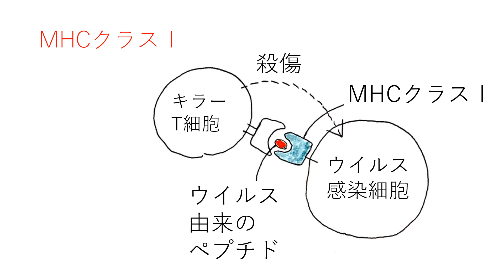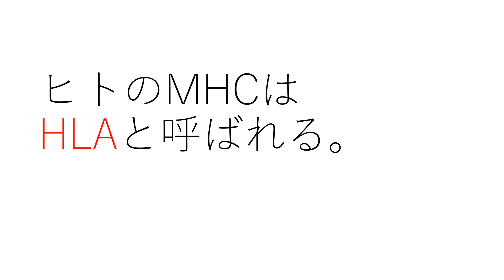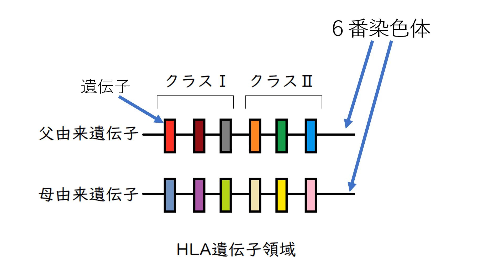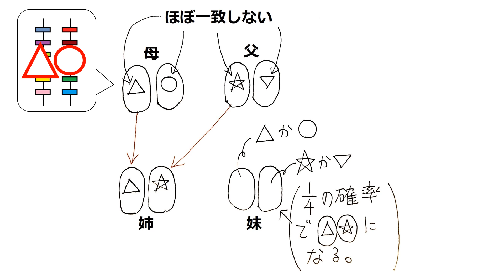MHCクラスⅠ・クラスⅡ 高校生物基礎発展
MHCクラス1、MHCクラスⅡ、HLAについて講義します。
＊HLAの型が他人と一致することもあります。また、完全に一致しなくても、適切に免疫抑制剤等を使用することで、臓器移植は可能です。
＊「MHC」が遺伝子を指しているのか、タンパク質を指しているのかを区別するために、MHCが発現してできたタンパク質を「MHC分子、MHCタンパク質」と呼ぶことが多いが、単に「MHC」と呼ぶことも多い。
＊申し訳ありません。説明を少し足してアップし直しました。

●　細胞表面には主要組織適合抗原複合体（MHC、ＭＨＣ分子、ＭＨＣタンパク質などとよばれる）とよばれるタンパク質が存在する。
●　MHCタンパク質の形は個体によって異なる。T細胞は、T細胞受容体（TCR, T cell receptor）によってＭＨＣタンパク質及びMHCに乗った成分を認識・識別している。
●　臓器移植で拒絶反応が起こるのはMHCの違いが関係する。
●　造血幹細胞移植においては、HLAクラスⅠの不適合の方がⅡの不適合よりも影響が大きいことが知られている。
●　ヒトのMHCはHLA（ヒト白血球型抗原[ひとはっけっきゅうこうげん]）とよばれ、兄弟間では25％の確率で一致する（母から相同染色体２本のうち１本をもらい、父からも２本のうち1本をもらう。したがって兄弟で一致する確率は1/2×1/2＝1/4）が、他人と一致することはほとんどない。
＊ヒトのMHC遺伝子は、個人間での白血球の抗原性の違いから発見された遺伝子であるために、ヒト白血球抗原遺伝子（ human leukocyte antigen 遺伝子）、あるいはHLA遺伝子と呼ばれる。
●　赤血球にはHLAが発現していない。HLAの型の違いによる拒絶反応を気にすることなく赤血球移植（輸血）ができるのはそのためである。
●　MHCは細胞表面に（細胞１個当たり）１０万個のオーダーで存在するとされる。
＊たとえば、ヒトの場合、そこに６種類（父由来の遺伝子から３種＋母由来の遺伝子から３種）のクラスⅠ分子が存在することになる（なお、クラスⅡに関しては、α鎖とβ鎖の組み合わせにより、６種類以上が生じることが知られている）。
●　ヒトでは、MHCクラスⅠ分子としてHLA-A、B、Cが、MHCクラスⅡ分子としてHLA-DR、DP、DQが、第六染色体上のHLA遺伝子領域にコードされている。それぞれの遺伝子座について、多数の遺伝子多型が存在する。これらの型が他人と全て一致することはまれである。
＊HLAの対立遺伝子の数（遺伝子解析の研究が進むに伴って数は増加していく）
クラスⅠ　A：６５０種類程度
クラスⅠ　B：１０００種類程度
クラスⅠ　C：３５０種類程度
クラスⅡ　DR：α鎖３種類＋β鎖６５０種類程度
クラスⅡ　DQ：α鎖３０種類程度＋β鎖１００種類程度
クラスⅡ　DP：α鎖３０種類程度＋β鎖１５０種類程度
●　異なるMHC遺伝子の産物は、異なる溝の形を持っているので、そこに結合できるペプチドの形も異なる。したがって、個体が所有するMHCの種類によって、T細胞に提示可能なペプチドが異なることになる（実際は、ある１個のMHCには、結合力の強いペプチドから弱いペプチドまで含めると、数千～数万種類のペプチドが結合し得ると考えられている）。MHCの遺伝子が複数存在し、複数の種類のMHCを持つという事は、免疫応答で対応できる抗原の種類を増やすことにつながっていると考えられる。
●　MHCの高度な多型性は、個体だけではなく、集団にも利益をもたらしている可能性がある。仮に、すべてのヒトのMHCが同一であるとすると、そのMHCに結合するペプチドの種類も比較的均一なものになるだろう。その場合、ある病原体がまん延した時、ほとんどのヒトがその病原体に対して同じような免疫応答を起こすと考えられる。その病原体由来のペプチドがＭＨＣと結合しにくい場合は、十分な免疫応答が起きず、ヒト集団が絶滅する可能性がある。一方、（ＭＨＣに多型が存在し）個人のＭＨＣが異なれば、一部の個体は、その病原体に対して強い免疫応答を起こすことができるかもしれない。結果、絶滅は避けられることになる。
●　MHCクラスⅠは生体のほぼすべての組織に強く発現していて（樹状細胞などにも発現している）、細胞内のタンパク質の断片を提示している。細胞内のウイルス断片（細胞に感染したウイルスは細胞内で増殖する）や癌特有のタンパク質なども細胞膜表面に提示する（この提示ははキラーＴ細胞に対するメッセージである。たとえば「自分の中にウイルスがいる。はやく自分を壊してくれ」とキラーＴ細胞に伝えている。だから、大学入試ではそう書いてはいけないが、ある意味『ほぼすべての体細胞は抗原提示細胞なのである』。大学入試的には抗原提示細胞はマクロファージや樹状細胞のみを指す）。
●　ある種のがん細胞やウイルス感染細胞は、宿主のMHCクラスⅠの発現量を減らすことによってキラーT細胞からの攻撃を回避しようとする。しかし、MHCクラスⅠをもたない細胞は、NK細胞が殺傷する。
●　ＭＨＣクラスⅡは、主に樹状細胞、マクロファージなどの抗原提示細胞が発現している。『ＭＨＣクラスⅡ分子＋食作用によって取り込まれ断片化された抗原断片』を、ヘルパーＴ細胞が（ＴＣＲで）認識する。
●　MHCクラスⅠとペプチド断片が結合する過程
①細胞内のタンパク質（侵入してきたウイルス由来のものも含む）は、プロテアソームという酵素で分解される。
②その後、その産物の一部が小胞体に運び込まれる。
③小胞体内でMHCクラスⅠに結合し、ゴルジ体を経て細胞表面に提示される。
●　MHCクラスⅡとペプチド断片が結合する過程
①樹状細胞などの抗原提示細胞は、細胞外にある抗原をエンドサイトーシスで取り込む。
②エンドソーム（エンドサイトーシスで生じた小胞）はリソソームと結合し、タンパク質分解酵素により抗原は適度に分解される。
③MHCクラスⅡは、小胞体からゴルジ体を経て抗原断片のある小胞（②）まで運ばれ（ゴルジ体から生じた小胞の膜に埋め込まれて運ばれる）、その中で抗原断片と結合し、細胞膜表面に提示される。
＊ただし、上記のような「MHCクラスⅠは細胞内の抗原、MHCクラスⅡは細胞外の抗原と結合する」という選択性は、厳密ではないことが明らかになっている。詳細は大学で学んでほしい。
●　無顎類を除くすべての脊椎生物がMHCを持つことが明らかになっているが、その進化上の起源についてはよくわかっていない。

0:00 MHCクラスⅠとⅡ
1:08 HLA